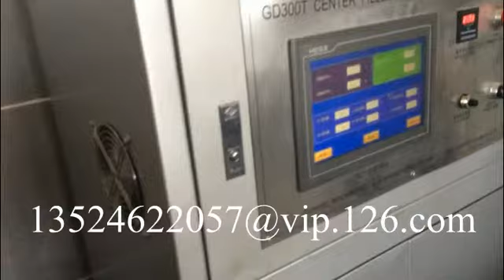Toffee Candy Depositing Line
太妃糖生产线
Skype: tgmachine.com06